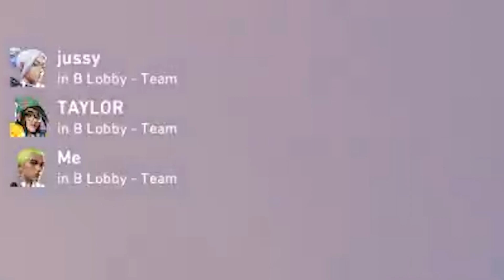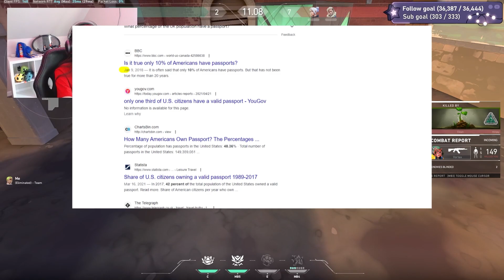the most sane killjoy main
Game: VALORANT BABYYYY

valorant funny moments, valorant trolling, valorant moments, immortal valorant,  toxic players, funny moments (if you see this you should comment something funny)